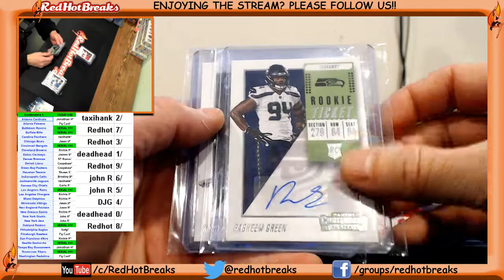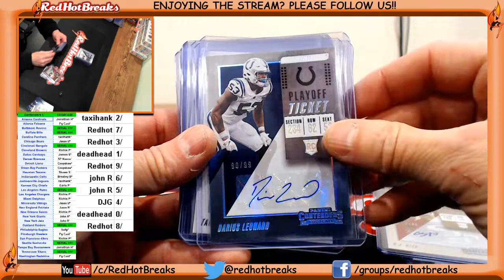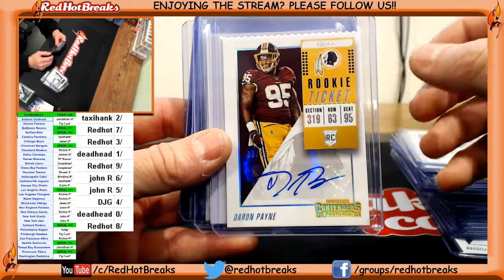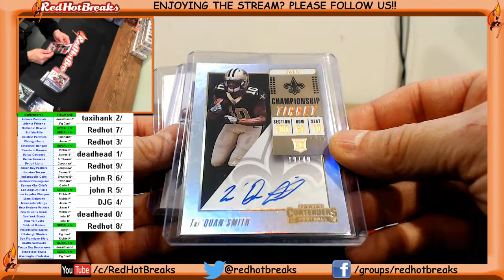1-11-19 Contenders Football Case Break RECAP